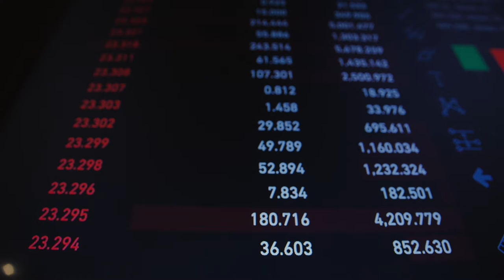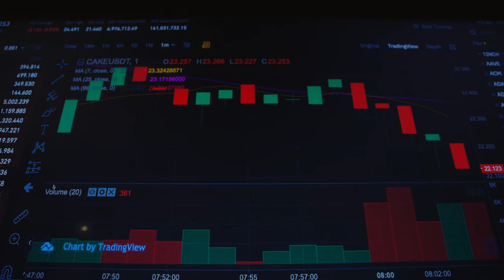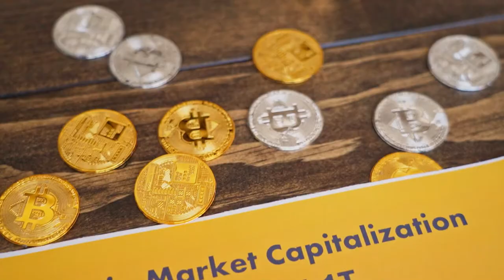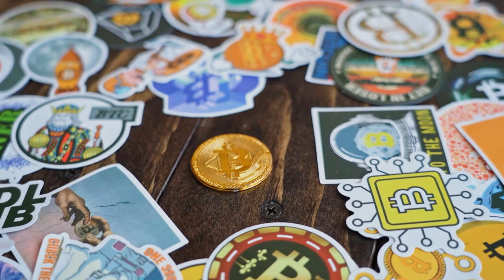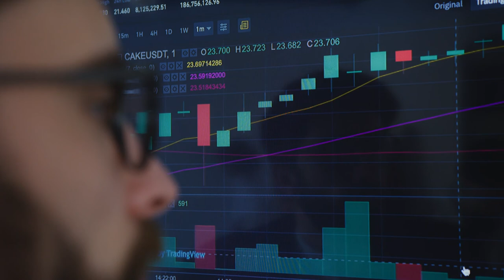BlockChain Stock Footage - BlockChain Free Stock Videos - BlockChain No Copyright Videos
BlockChain Stock Footage - BlockChain Free Stock Videos - Block Chain No Copyright Videos